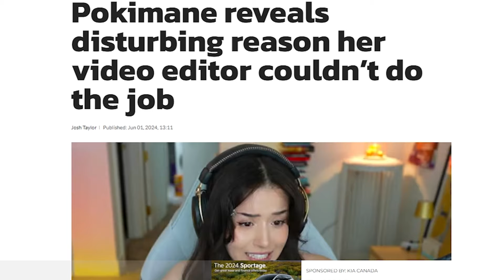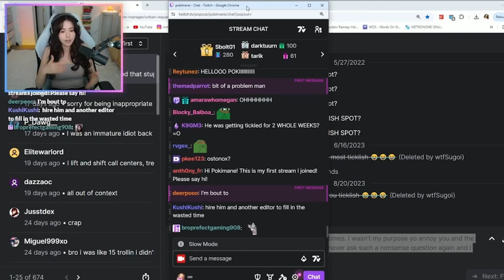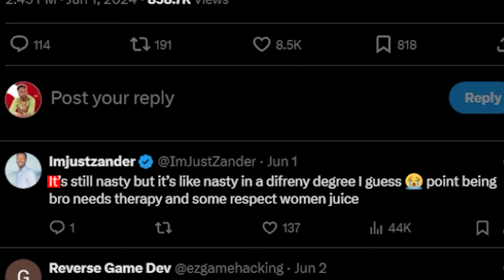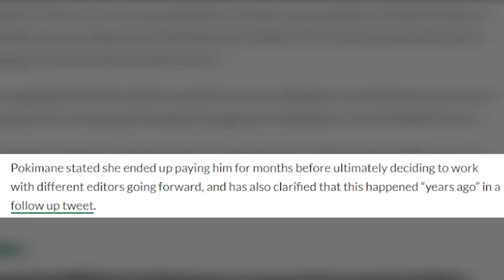Pokimane Exposes This INSANE Secret About Her Editor!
Pokimane has been keeping this secret about her editor for years, and everyone online is SHOCKED.